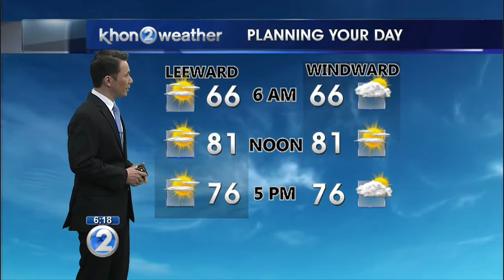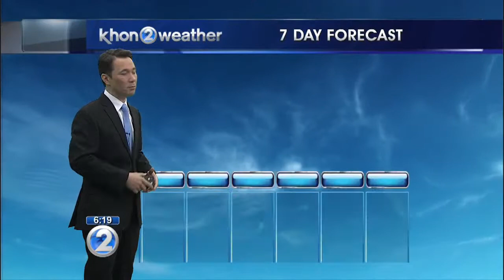KHON2 Weather Forecast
Dry and voggy weather through Friday. Trades back this weekend.